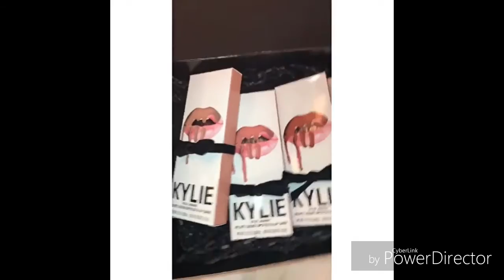Kylie goes to Disneyland w/ Tyga & Kim